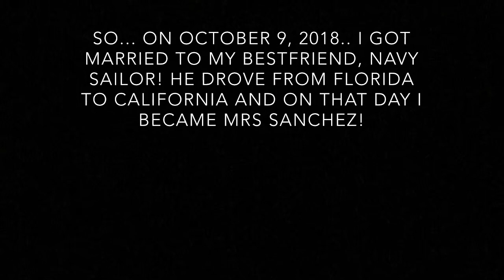I GOT MARRIED! To my Navy sailor❤️🇺🇸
SURPRISE! so a few days ago I got married to my Navy sailor! On Friday I’ll be moving to Florida to go live with my husband! A whole new chapter.